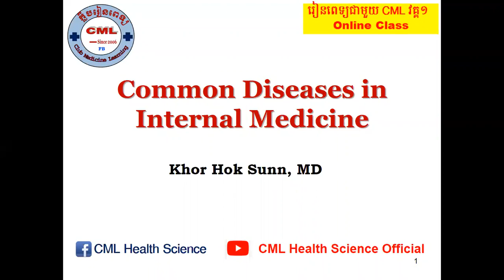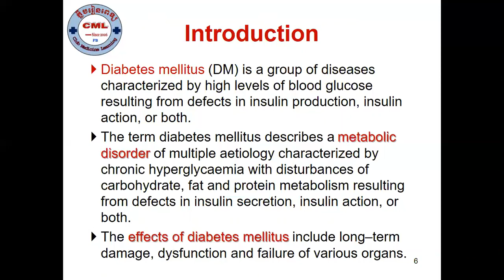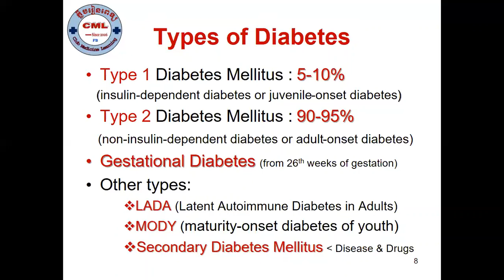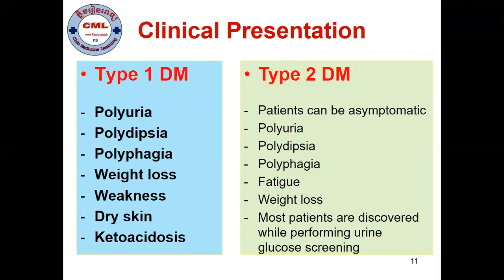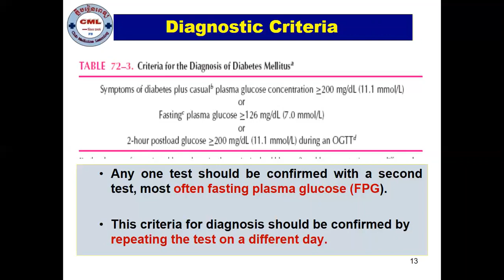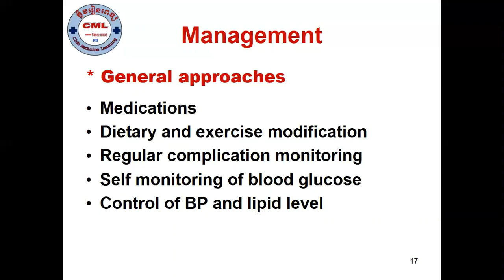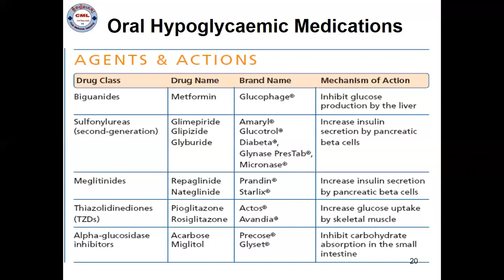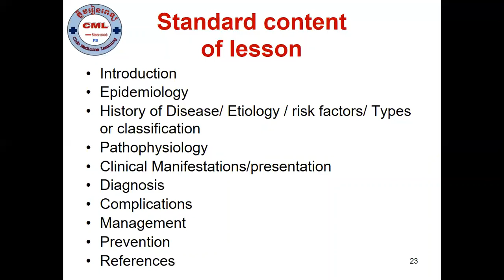Diabetes Mellitus by CML Health Science Official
សូមចុចLink ខាងក្រោម ដើម្បីទទួលបាន វីដេឣូរៀនពេទ្យថ្មីៗ ជាច្រើនទៀត

បើសិនបងប្អូនណាស្រណាញ់Channelរបស់ខ្ញុំបងប្អូនអាចចូលរួមឧបត្ថម្ភដល់Channelរបស់ខ្ញុំបាន
1- ABA Bank :
- Account Number: 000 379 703 (USD)
2- Canadia Bank :
Account Name : Mr. KHOR HOK SUNN
Account Number: 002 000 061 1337 (USD)
3- ACLEDA Bank :
Account Name : khor hoksunn

សូមអរគុណ